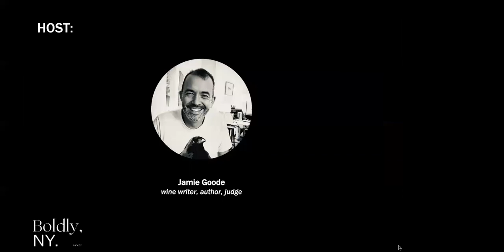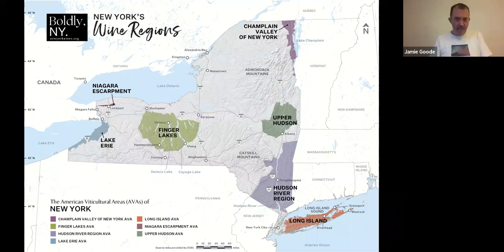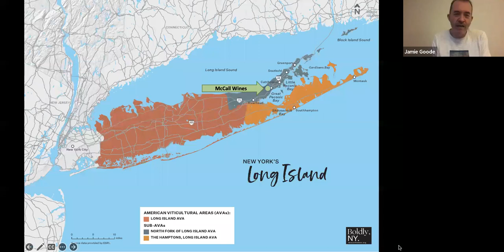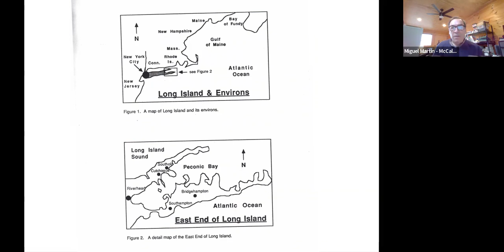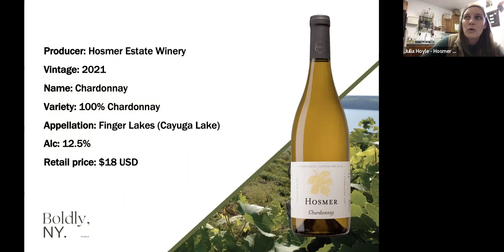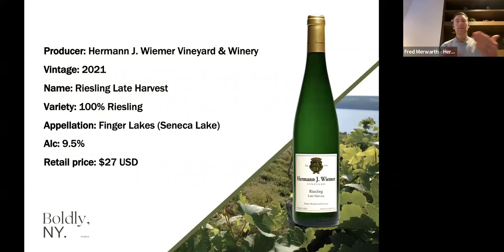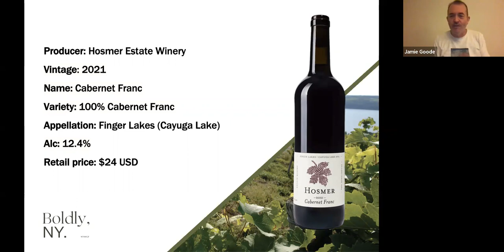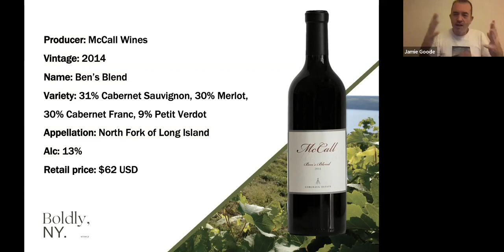New York State of Wine: The Elements (Water)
There is an incredible amount of diversity in climate and growing conditions throughout New York: from Long Island, exposed to the Atlantic Ocean, to Hudson Valley, the historic heartland of New York wine, to Niagara and the Champlain Valley on the border with Canada, to Finger Lakes, home to 650 miles of shoreline. New York wine is synonymous with extreme climate—from the influence of water on all sides to the varied soils from retreating glaciers and sea deposits—and with over 60+ wine grape varieties grown here, it’s no surprise this region thrives on diversity.

This three-part series, led by London-based wine writer and author Jamie Goode, celebrates the elements most integral to the wine regions of New York: Earth, Water, and Wine.

Ep. 2 – Water

Did you know that New York State alone has more than 7,600 freshwater lakes, ponds and reservoirs? The second episode of New York: Earth, Water & Wine will dive into one of the most influential elements to New York wine regions—Water. Join host Jamie Goode and winemakers from the Finger Lakes and Long Island, to discuss how the proximity to water (both maritime and continental) can be a blessing … and a curse, but ultimately, creates distinct wine grape growing circumstances that result in the beauty and diversity of New York wines.

This session was recorded live on February 21, 2023 by the New York Wine & Grape Foundation.